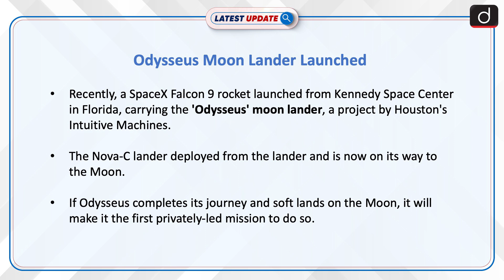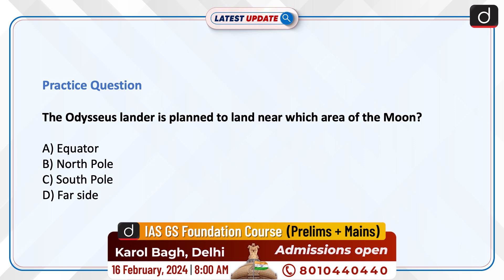Odysseus Moon Lander Launched | Latest update | Drishti IAS English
A SpaceX Falcon 9 rocket launched the private “Odysseus” moon lander, developed by Intuitive Machines, on its historic journey to the Moon from Kennedy Space Center, marking a potential first successful private lunar landing. The launch was delayed to address a liquid methane temperature issue, showcasing collaboration between SpaceX's Falcon and Starship teams.